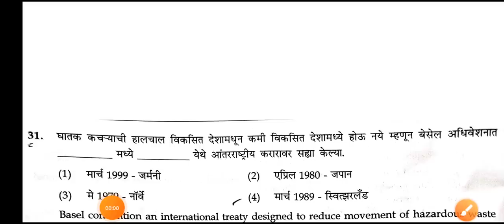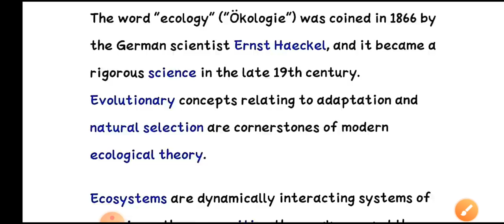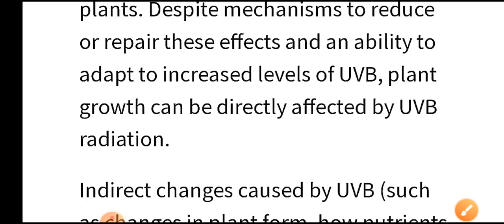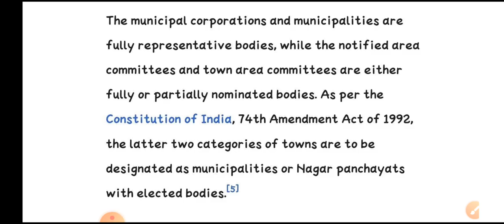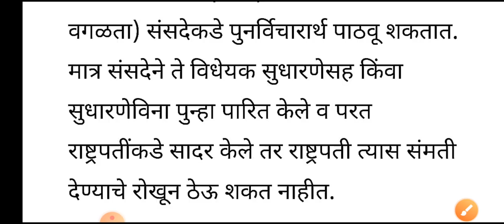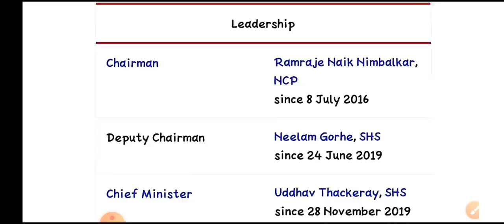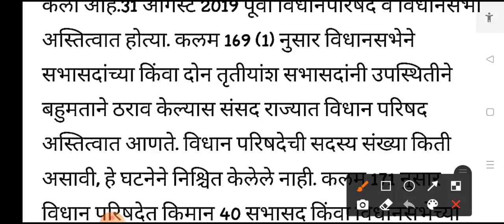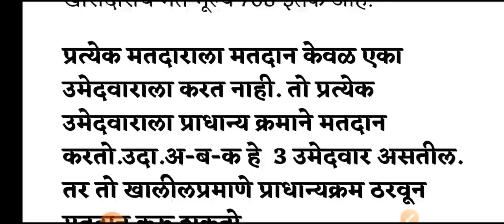MPSC Pre Answers with proof/राज्यघटना व पर्यावरण/Poliy/environment/राज्यसेवा पूर्व परीक्षा उत्तरे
🔹PDF Download करून Print काढता येईल.